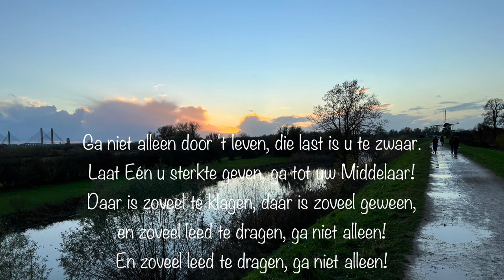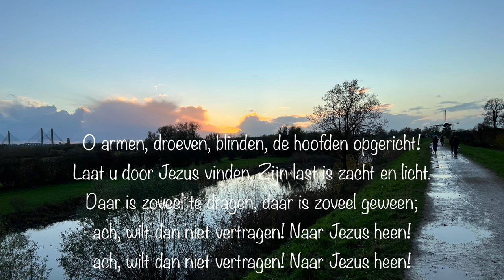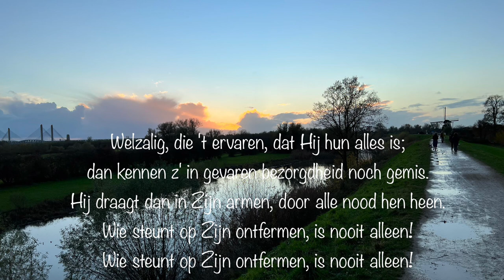Gezang: Ga niet alleen door het leven, solo Christan Jonker, orgel Jaap Jonker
We hopen dat dit gezang tot bemoediging mag zijn, aan het begin van dit nieuwe jaar 2022. Ook in deze periode van lockdown door de pandemie, met de wetenschap dat veel mensen het niet makkelijk hebben.

Zingen is een enorme passie van mij. Het geeft me positieve energie, ook in moeilijke omstandigheden. Meerdere mensen om me heen hebben mij gestimuleerd deze opname online te zetten, zodat anderen dit ook kunnen horen.
Persoonlijk heeft mij dit lied dan ook al meermalen gesterkt, en richting gegeven op mijn levensweg. Na alles wat er gebeurd is door het verlies van mijn gezichtsvermogen.

Gezang; Ga niet alleen door het leven, is gezongen door Christan Jonker. Zijn vader Jaap Jonker speelt op het orgel. De opname is gemaakt in de Eskol-kerk in Houten en dateert van ongeveer 6 jaar geleden.